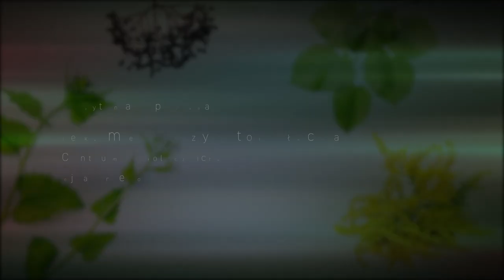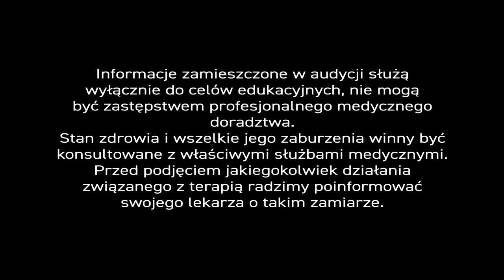Tętniak aorty brzusznej – groźna, bezobjawowa choroba. PiszeBabaDoZielarza - odc.81.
Żyjemy coraz dłużej . – To fakt. – Wraz jednak z wiekiem rośnie ryzyko chorób, które rozwijają się bezobjawowo, takich jak tętniak aorty brzusznej. – To poważne zagrożenie życia, które dotyka przeważnie starszych mężczyzn . – Dlaczego? – Bo tętniaki nieoczekiwanie pękają, co w większości przypadków skutkuje śmiercią.

W Polsce umiera aż 65% pacjentów, z czego połowa w drodze na salę operacyjną (monografia Rządowej Rady Ludnościowej z 2015). – W USA, z powodu pęknięcia tętniaka aorty brzusznej, rocznie umiera nagle aż 15 tys. Amerykanów. – Jest na to rada? – Tak. – Wykrycie tętniaka w okresie bezobjawowym i stały monitoring.  –  Zioła także będą pomocne w terapii .

Napisał do nas pan Józef, zaniepokojony stanem zdrowia…

– „Czy istnieją jakieś zioła na wzmocnienie naczyń krwionośnych przy tętniaku aorty brzusznej? – Nasz ekspert udzielił merytorycznej odpowiedzi…

Tętniak to bardzo niebezpieczna choroba wywoływana zazwyczaj przez miażdżycę. Objawia się ona poszerzeniem światła naczynia, które widoczne jest w USG🖥 lub w innym badaniu. – Pęknięcie tętniaka grozi śmiercią, dlatego rozwój choroby powinien być skrupulatnie monitorowany. – Niezwykle tutaj ważny jest stały i dobry kontakt z lekarzem prowadzącym.

Do jakich ziół należy się odwołać? – Sprawdzonym rozwiązaniem jest ekstrakt ze skórek ciemnych winogron bogaty w resweratrol (organiczny związek chemiczny występujący w roślinach, skórkach ciemnych winogron i czerwonym winie). – W Centrum Ziołolecznictwa podajemy taki ekstrakt podjęzykowo, bo wchłania się natychmiastowo. Najczęściej zalecamy kilkanaście, kilkadziesiąt kropli ekstraktu dziennie i tyle powinno wystarczyć.

W drugiej grupie odwołujemy się do ziół obniżających cholesterol i działających przeciwmiażdżycowo. Tutaj na czele wysuwa się monakolina K – substancja obficie występująca w sfermentowanym, czerwonym ryżu.

W Centrum Ziołolecznictwa podajemy ją w postaci ekstraktu z czerwonych drożdży ryżu zawierającego 10 mg monakoliny K na dawkę dobową i łączymy z ekstraktami z korzenia berberysu, z liści karczocha, z owoców pomarańczy bergamoty, kompleksem witamin B6 i B12 oraz ryboflawiną i kwasem foliowym. – Łączenie surowców to złota zasada ziołolecznictwa. – Zioła działają wtedy skuteczniej i wielokierunkowo. – W tym przypadku, składniki mają dodatkowo własności antyoksydacyjnie, które hamują rozwój miażdżycy, a zadaniem witamin z grupy B i kwasu foliowego jest obniżenie poziomu homocysteiny – substancji niezależnie wpływającej na pogłębienie miażdżycy.

W ten właśnie sposób możemy przeciwdziałać rozszerzaniu się tętniaka. – Pamiętać jednak należy o stałej opiece lekarskiej, ponieważ tętniak to wyjątkowo groźna choroba.